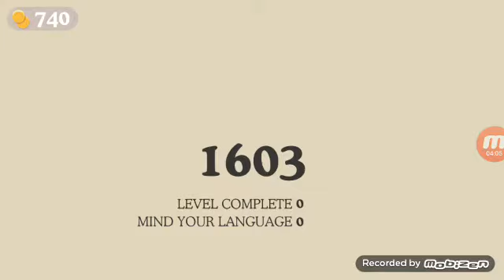Jogo Dumb ways to die